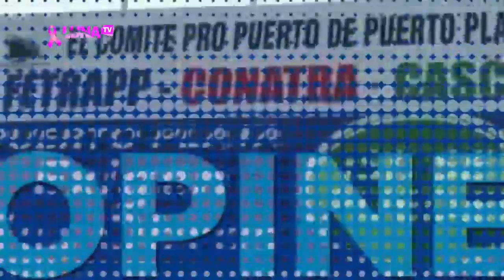Este sábado 13 se inicia la "pelota" en el Estadio Cibao / DIGAME USTED